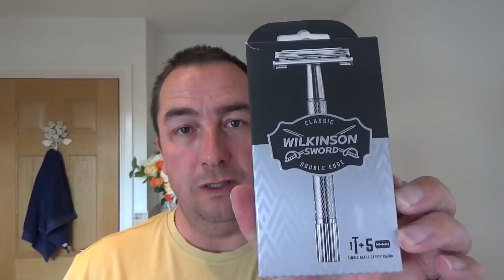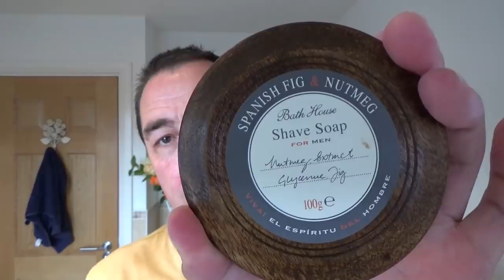Bath House | Spanish Fig & Nutmeg | Shaving Soap / Wilkinson Sword Classic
The Sunday Shave

Products Used:
Wilkinson Sword Classic (new version) DE Razor
Pol Silver Super Iridium DE Blade (second use)
Yaqi 24mm Synthetic Brush "Moka"
Bath House "Spanish Fig & Nutmeg" Shaving Soap
Boot's Tea Tree & Witch Hazel
Aqua Velva "Ice Sport" Aftershave
Bull Dog Sensitive Moisturiser Cream